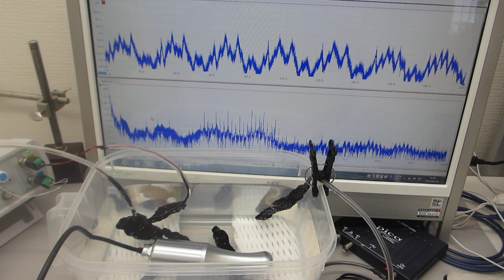ポータブル超音波洗浄器を利用した音響流（超音波伝搬状態）制御実験（超音波システム研究所）